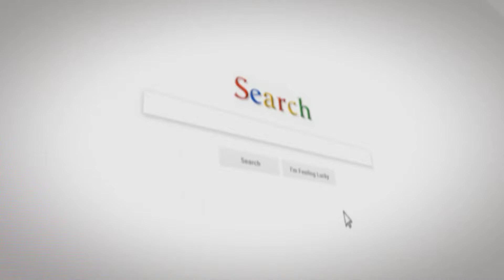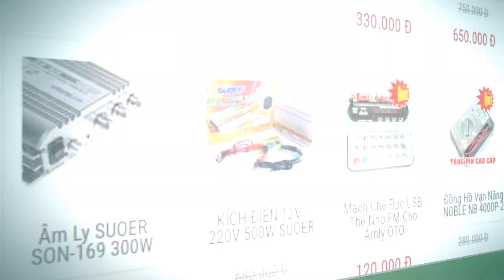Iphone 11 Pro Max Dùng Sạc Fake Sẽ Ra Sao - Test Battery Iphone 11 Max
◅▷ Đến người bán cũng không biết được củ sạc fake này, quá tinh vi, anh em mua máy nên chú ý
💓 Phụ Kiện Thiết Bị Điện Giá Buôn